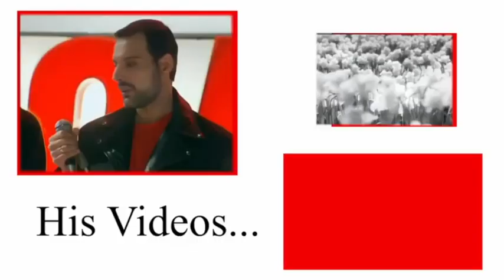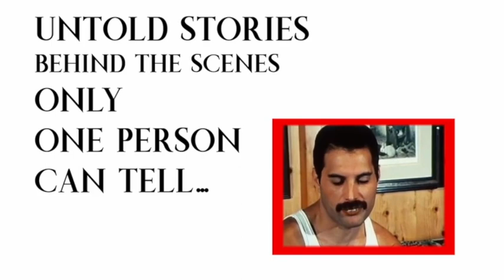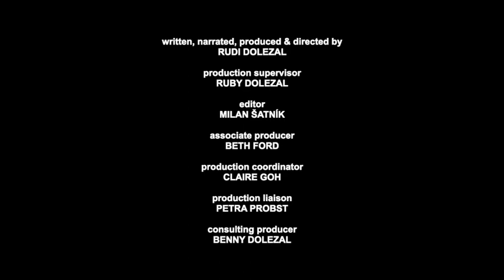Backstage #42: RUDI’s POP HISTORY. John Lennon, John Deacon & Freddie Mercury